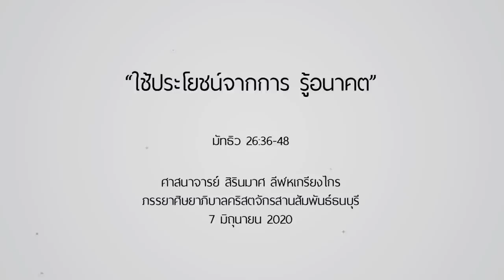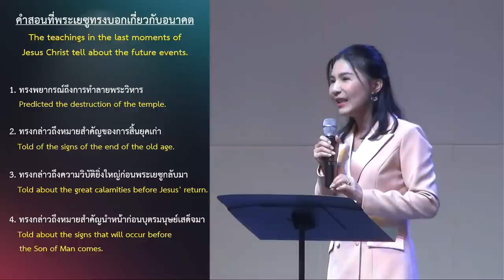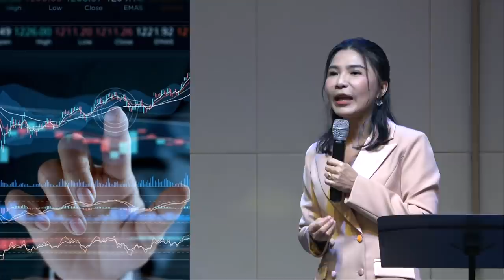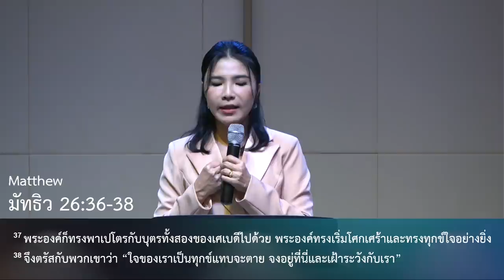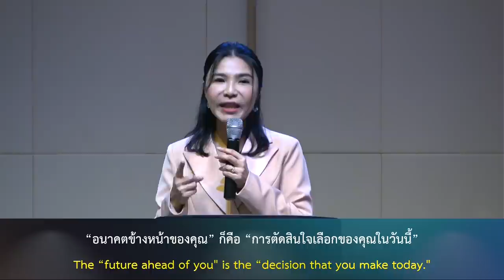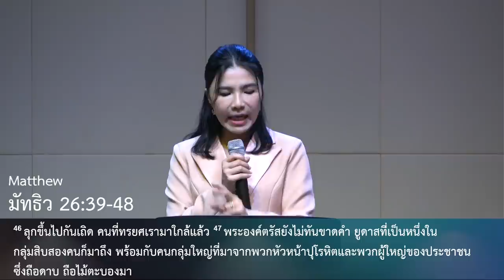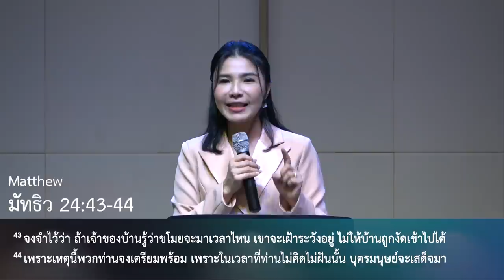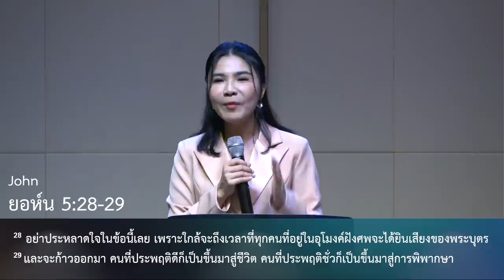คำเทศนา ใช้ประโยชน์จากการ “รู้อนาคต” (มัทธิว 26:36-48)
ได้รู้อนาคต. ดียังไง!
พระเยซูคริสต์ทรงเปิดเผยเกี่ยวกับ "อนาคต" ไว้เยอะมากทั้งอนาคตของโลก อนาคตของพระองค์ อนาคตของสาวก  อนาคตของมนุษย์ทุกคน  และ "ทุกสิ่งล้วนเป็นจริงทั้งสิ้น"
... หากคุณต้องการมีชีวิตที่ดีเยี่ยมในระยะยาว คุณสามารถ "ใช้ประโยชน์จากการรู้อนาคต" ผ่านคำเทศนานี้ด้วยกัน

คำเทศนา :  ใช้ประโยชน์จากการ “รู้อนาคต”

1. ทำให้เลือกสรรกิจกรรมและการใช้ชีวิต เพื่อผลลัพธ์ที่ดีที่สุด
2. เมื่อต้องเผชิญอนาคตที่ไม่ดี การพึ่งพาพระเจ้าคือหัวใจสำคัญ